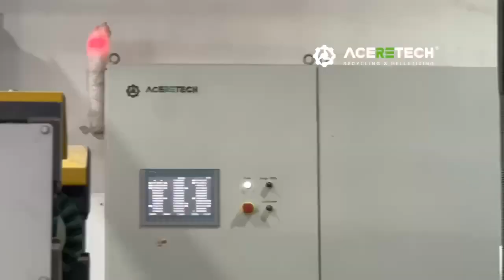PET bottle Food grade washing line